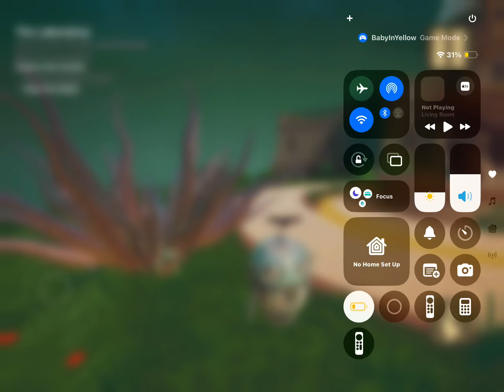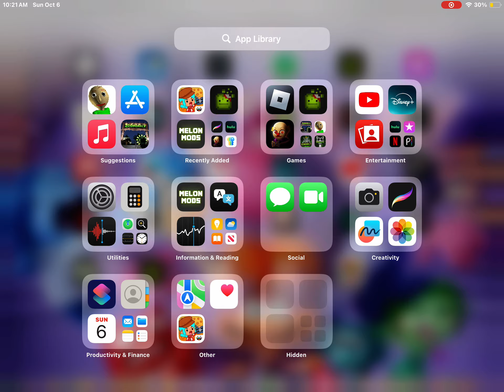October 6, 2024